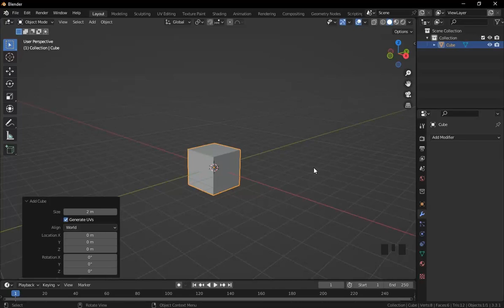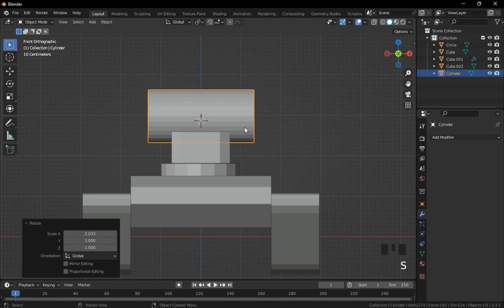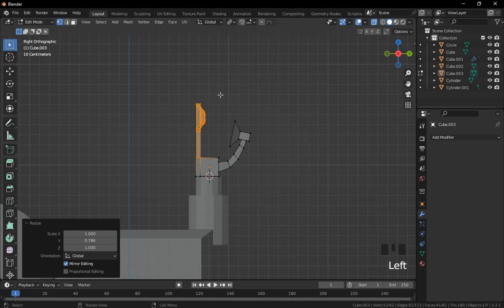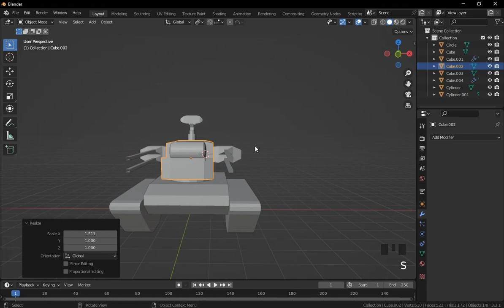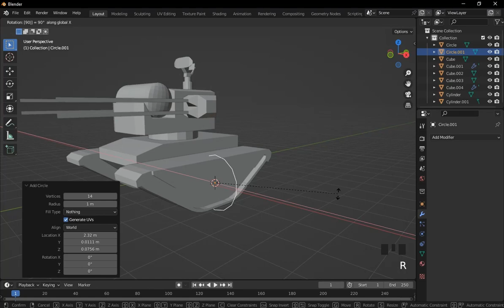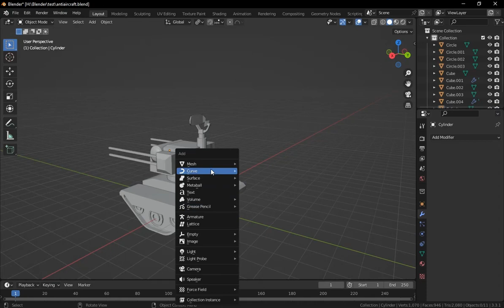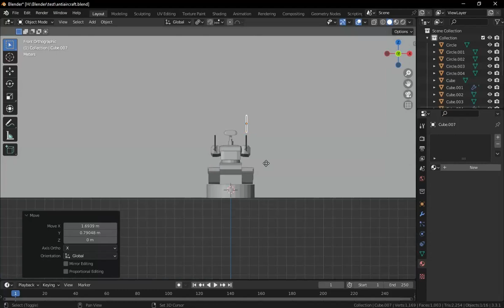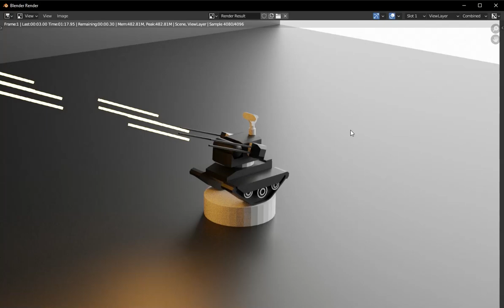Low Poly Anti-Aircraft Tank Modeling│A Full Tutorial │Speed Modeling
Welcome to my low poly modeling tutorial on how to create an anti-aircraft tank! In this video, I'll guide you through the process of designing and building your own low poly tank that's equipped for anti-aircraft defense.

Throughout the tutorial, I'll show you my workflow, tips and tricks, and techniques that you can use to create your own custom low poly tank. I'll cover everything from the first to the last second.

Whether you're a beginner or an experienced 3D modeler, this tutorial is for you. I'll be using Blender, a free and open-source 3D creation software, but the techniques I'll show can be applied to other software as well.

So, grab your favorite modeling software and let's get started on building an impressive low poly anti-aircraft tank together!

Chapters:

0:00 Modeling
8:29 Color and Lighting
11:25 Render